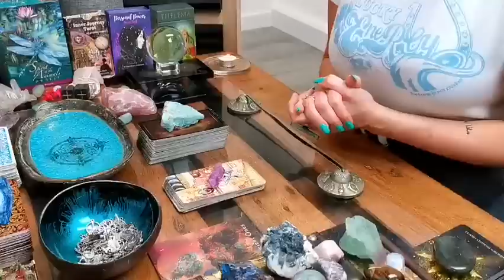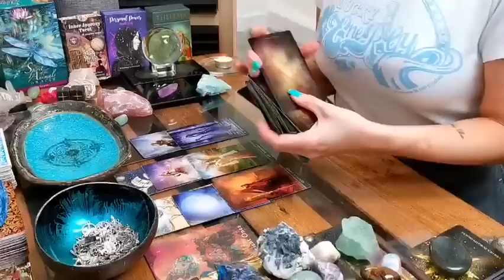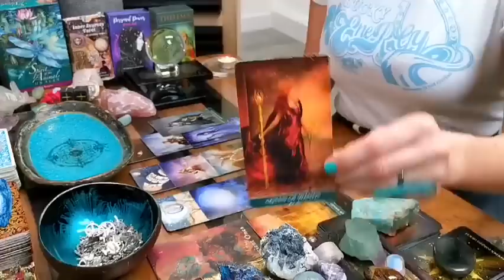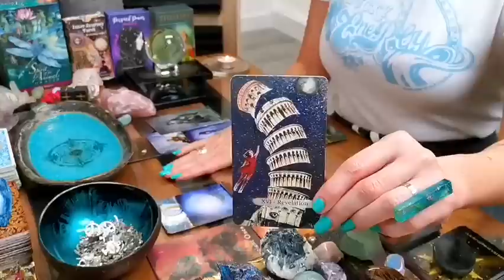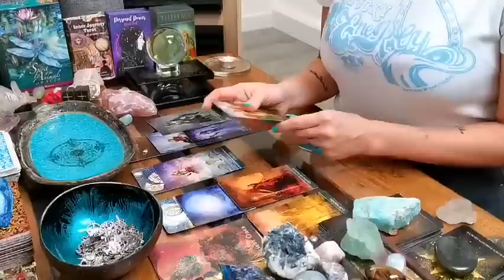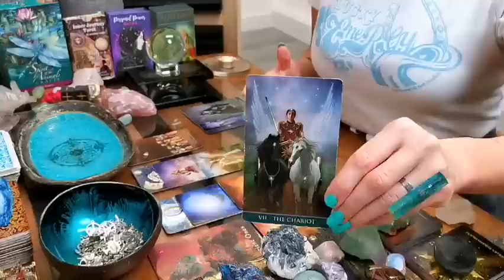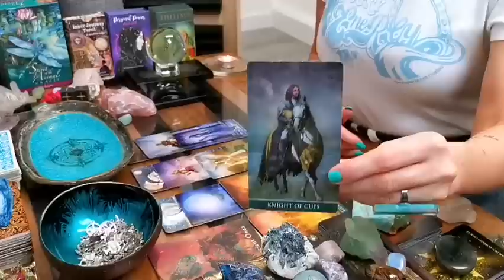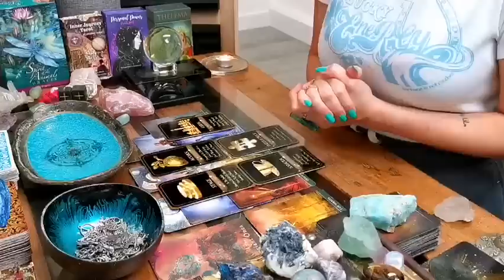LEO - "CENTRE STAGE IN THE STORY OF YOUR LIFE! RE-CHARING ATTRACTS ALL YOU DESIRE!" MONTHLY MARCH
DECKS I LOVE USING:

❤️ INNER JOURNEY TAROT BY HEATHER HOEPS @heatherhoepsintuitiveart innerjourneydeck (ETSY ONLINE)

❤️ THELEMA TAROT BY RENATA LECHNER  (LO SCAREBEO)

❤️  GOLDEN INSIGHTS ORACLE DECK BY MAHRUKH X (ETSY ONLINE)